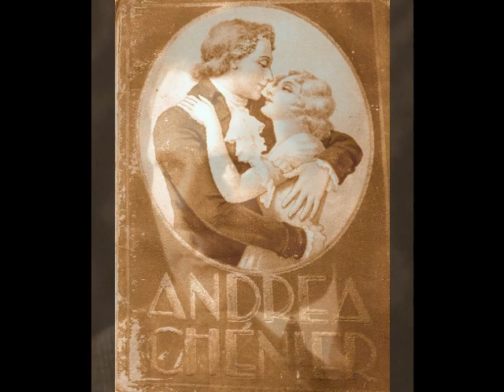Nino Piccaluga - Come un bel dì di maggio (Parlophon, 1929)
Nino Piccaluga (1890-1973) was a big voiced spinto-dramatic tenor who was very much in evidence during the two decades between the two wars. Born Filippo Piccaluga in Lombardy, he briefly studied voice in Milan with celebrated Heldentenor Giuseppe Borgatti. His debut was as Turiddu in Cavalleria Rusticana at the Politeama Duca di Genova in La Spezia in the fall of 1918. Appearances in Parma, Ravenna, Ancona, Salerno, Faenza, Novara, and Carrara followed, with Piccaluga’s first international appearance at Cairo’s Khedivial Opera House in La Fanciulla del West in early 1920. In November, Piccaluga sang the title role in the world premiere of Pratella’s futuristic work, L’Aviatore Dro, at the Teatro Comunale di Lugo di Romagna. The following year, the tenor made his Milan debut at the Teatro dal Verme as Paolo in Zandonai’s Francesca da Rimini. Two more world premieres followed…Gallignani’s In Alto! at Trieste’s Politeama Rossetti in November of 1921 and Alfano’s La Leggenda di Sakùntala at the Teatro Comunale in Bologna in December.

Although Zandonai and Alfano were champions of Piccaluga, Puccini was a bit harder to convince. As the La Scala premiere of his Il Trittico was approaching, the great composer expressed misgivings about Piccaluga. In a note to composer Carlo Clausetti, he states, “…a certain talent is not lacking but the raw material is not very good…for the Schicchi absolutely not.” Regardless of Puccini’s reluctance, Piccaluga sang the role of Luigi in Il Tabarro at the La Scala premiere on January 29, 1922. Piccaluga’s first overseas trip took him to Santiago in August of 1923. During his season at the Teatro Municipal, the tenor sang such verismo warhorses as Andrea Cheniér, La Bohème, Loreley, La Wally and Manon Lescaut. He sang similar repertoire in Valparaiso before returning to Europe in December to make his Barcelona debut as Rodolfo at the Teatro Liceo.

At the invitation of legendary soprano Dame Nellie Melba, the busy tenor travelled to Australia in March of 1924. Piccaluga spent nine months performing opera and concerts at His Majesty’s Theatre in Melbourne. The repertoire consisted of such favorites as Aïda, Carmen, Cavalleria Rusticana, Madama Butterfly, and Tosca. Also part of the season was the much heralded Australian premiere of Giordano’s Andrea Chénier in September. The biggest attraction of the season, however, was Melba’s farewell to the operatic stage (well, ONE of her farewells), in which Piccaluga sang opposite the great soprano in La Bohème. The October 13 performance was heard live throughout Australia in the inaugural broadcast by the BCA. The broadcast, which reportedly reached as far as the west coast of the US, was heard by over 150,000 listeners.

In November of 1929, Piccaluga sailed for North America to sing with the Columbia Grand Opera Company. During the season, the troupe toured the U.S. in a variety of works, including Il Trovatore, Carmen and La Forza del Destino. The tenor became quite popular with regional audiences, as well as the press. Piccaluga, who spoke passable English, found himself the subject of numerous newspaper stories, including a piece regarding his vocal coaching sessions with a quartet of girls from The Follies of 1930!

Back in Europe, Piccaluga spent much of the 1930s performing in secondary theaters and touring companies. By the time he reached his mid 40s, his voice was showing signs of decline after years of singing the most punishing repertoire. Health issues were also beginning to plague Piccaluga, causing him to limit his appearances. In 1939, after a final Don José in Carmen at Milan’s Teatro Puccini, the 49 year old tenor left the stage for good. Piccaluga devoted the next quarter century to teaching before retiring to the Casa di Riposo in Milan. It was here that he died on February 3, 1973 at the age of 82.

Piccaluga’s career took him to such major opera centers as Rome, Genoa, Florence, Naples, Venice, Asti, Turin, San Remo, Lisbon, Amsterdam, Monte Carlo, Buenos Aires and Rio. His repertoire of some 35 roles, included the leads in Turandot, Madama Butterfly, Pagliacci, Ernani, Un Ballo in Maschera, La Gioconda, Fedora, Sly, and Loreley. He even ventured into Wagner, with appearances in Lohengrin, Tristan und Isolde and Die Walküre. The tenor’s recorded legacy, stretching from 1920 to 1930, includes dozens of discs made for Columbia, Fonotipia, Parlophon, Odeon and Homocord. These recordings reveal an approach to singing that is expressive, virile and always thrilling. It is an approach that also seems a bit reckless and out of control at times. There are certain phrases in Piccaluga’s recorded performances where the tenor seems to be on the verge of “losing it”. Despite his inconsistencies, Piccaluga always offers the listener some VERY exciting singing. Here, Piccaluga sings “Come un bel dì di maggio” from Giordano’s Andrea Chénier. This was recorded in Berlin for Parlophon in 1929.